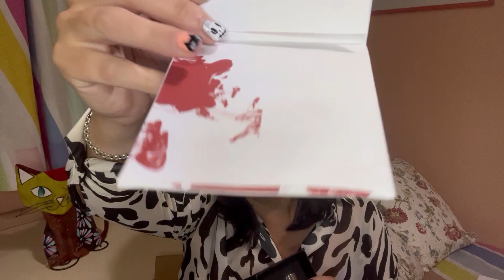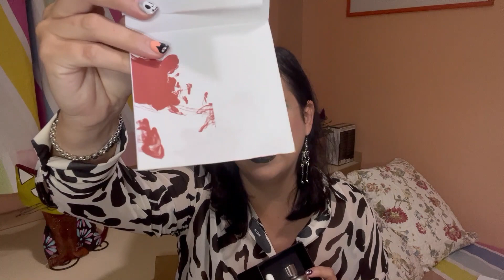🎃ESPECIAL HALLOWEEN🎃DESCUBRO UNA MARCA DE PERFUMES NICHO MUY HALLOWINERA Y…LOW COST! 👻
En este video especial de Halloween os presento 🩸“The blood concept”🩸: Una casa de perfumería nicho italiana low cost…escalofriante!

💿SORPRESITA HALLOWINERA!!💿

Aquí tenéis el enlace a mi lista de reproducción de Halloween! Espero que os guste y…cualquier aportación a la lista será muy bien recibida!